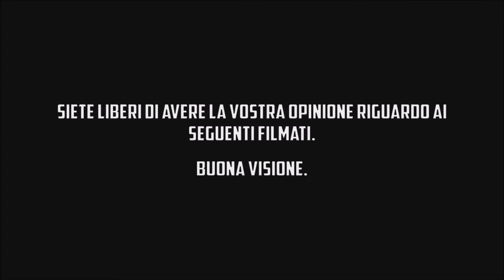Teletrasporto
Teletrasporto quantistico.

Viene definito teletrasporto quantistico il fenomeno di apparente azione istantanea a distanza descritto dal paradosso Einstein-Podolsky-Rosen (detto anche "Paradosso EPR", dalle iniziali dei nomi degli scienziati che lo idearono in riferimento al principio di indeterminazione di Heisenberg e al principio di sovrapposizione di stati). Tale tipo di teletrasporto si basa sulla proprietà di entanglement di due (o più) osservabili (particelle, ad esempio). Due particelle entangled sembrano rispondere istantaneamente l'una dell'altra (in realtà violano il principio di località), ma le informazioni che si trarrebbero da queste risposte immediate andrebbero comunque utilizzate (comunicate) con velocità limitate da quella della luce.
Secondo alcuni sarebbe erroneo considerare il fenomeno un "primo passo" verso una tecnologia del teletrasporto o dei viaggi a velocità superiori a quella della luce. Negli esperimenti finora svolti il segnale è fatto di particelle aventi massa e non può superare la velocità della luce, può essere visto sia come onda che moto di particelle. Teoricamente, esistono e sarebbero utilizzabili onde aventi massa zero, che possono muoversi a velocità superluminali.